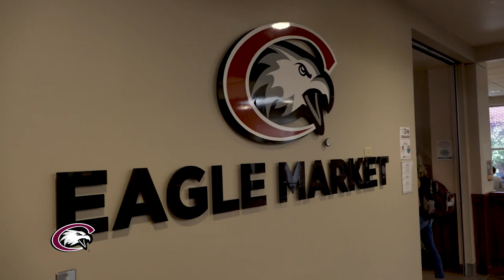Learn About the Education Program at Chadron State College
Hear from students and faculty in the Education program at Chadron State College. Teacher education has been a part of Chadron State's history since the beginning, and that heritage continues today.

Video Production: Daniel Binkard
Production Assistant: John Murphy
Editorial Review: Torri Brumbaugh, Kaylee Gaswick
Special Thanks: Isabelle Johnson, Spencer Knuth, Don King